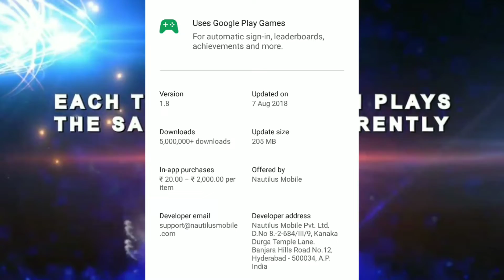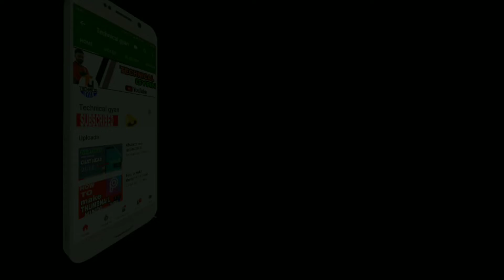Real cricket 18 new update 1.8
Hello guys I am Golu raj from technica gyan

My product.

My mic.

I will shoot my video on phone

Youtube video - how to get more like on facebook

I will edit my video on mobile use KINEMASTER

Pc editiing-filmora

Thumnail pic art or photoshop